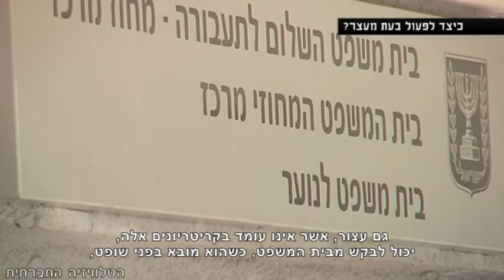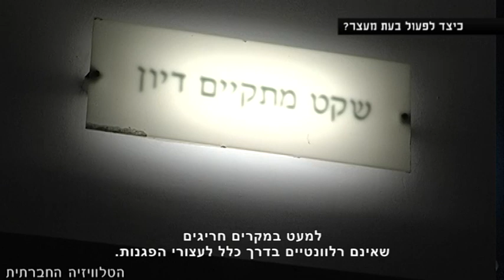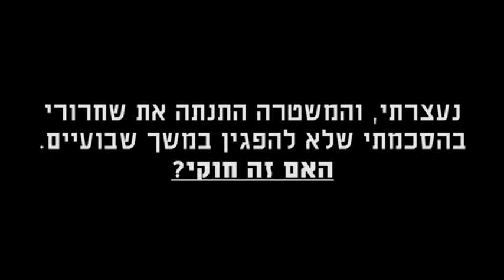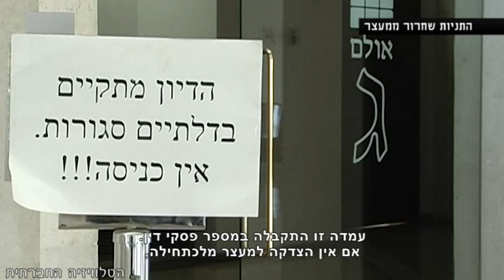הזכותון למפגין חלק ג'